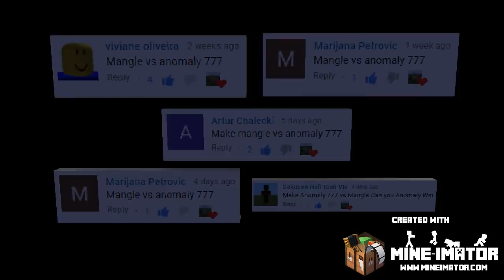TigerEye35 | Anomaly 777 vs Mangle [Season 1, Episode 36]